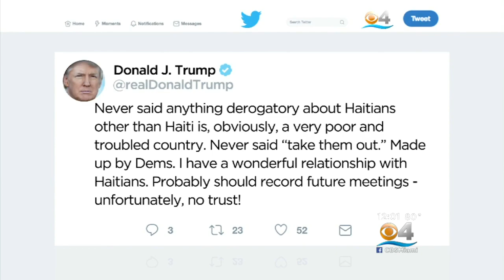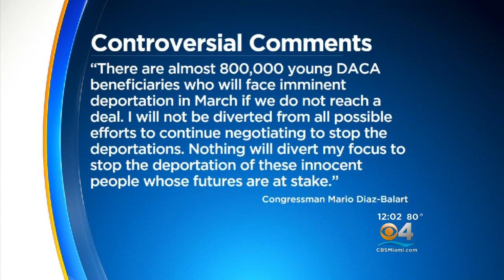Trump Denies Racist Remarks At Immigration Meeting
The president referred to Haiti and El Salvador "s***hole" countries